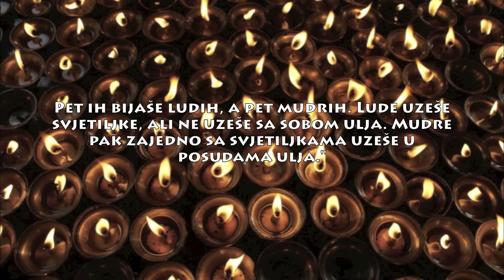32. nedjelja kroz godinu (Mt 25,1-13)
Evanđelje 32. nedjelje kroz godinu
Mt 25,1-13
Evo zaručnika! Iziđite mu u susret!
© Ured za mlade Zagrebačke nadbiskupije